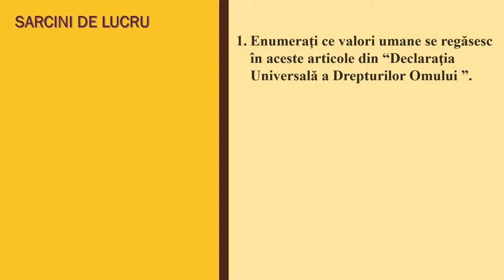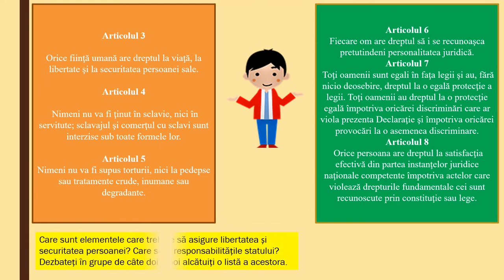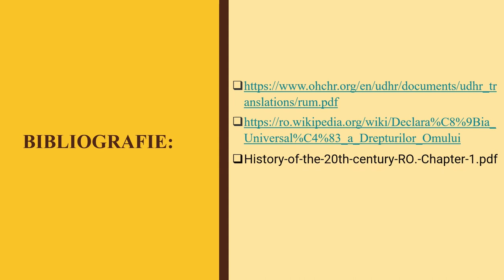Declaraţia Universală a Drepturilor Omului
Resursa educațională propusă are scopul de a consolida, prin folosirea informațiilor istorice, a surselor istorice și a aplicațiilor înțelegerea sistemelor de valori
Resursa incepe prin prezentarea generală a Declarației pentru familiarizarea elevilor cu tema.
Resursa își propune realizarea unor activități prin care elevul să înțeleagă importanța valorilor cuprinse în document și necesitatea acestuia .
Elevii sunt implicați în activitatea de învățare prin exercițiile care le solicită opinia pornind de la surse istorice diverse,
Resursa presupune îndeplinirea următoarelor aspecte:
- Prezentarea succintă a declarației universale a drepturilor omului
- Folosirea extraselor dindeclarație , pentru înțelegerea valorilor umane incluse
- Verificarea înțelegerii noțiunilor discutate și realizarea unei legături între evenimentul istoric și actualitate.
Rezultatele așteptate sunt de conștientizare și înțelegere a modului prin care un eveniment istoric schimbă sau nu sistemul de valori umane
Conceptele cheie care trebuie înțelese prin folosirea resursei sunt:
declarația universală a drepturilor omului, valori umane, libertate, etc.
Elevii sunt încurajați să-și exprime opiniile prin analiza surselor istorice propuse.
Pentru profesor resursa are ca rezultat un suport pentru dezvoltarea
creativității acestuia în folosul creșterii interesului elevilor pentru ora de istorie și pentru cunoaștere.
În acest context, folosirea documentului are scopul de a dezvolta și mai mult procesul de înțelegere a evenimentelor și acțiunilor umane.